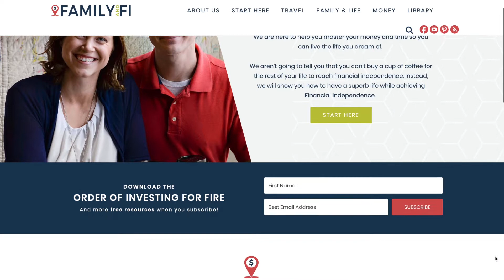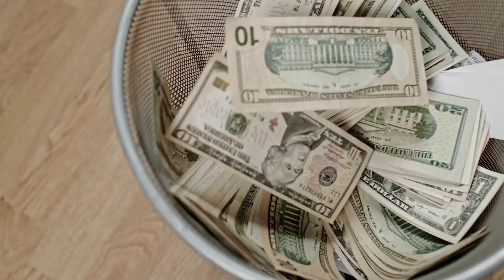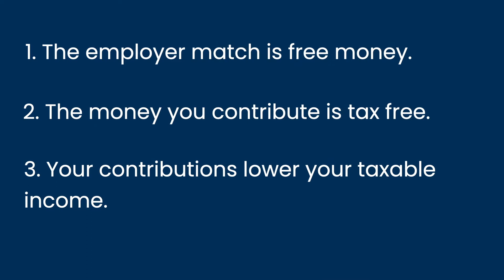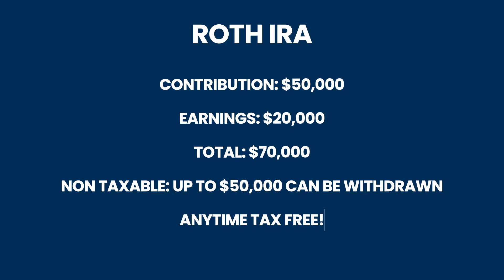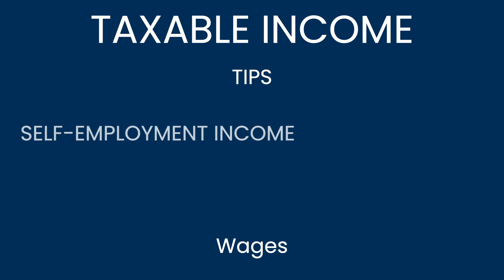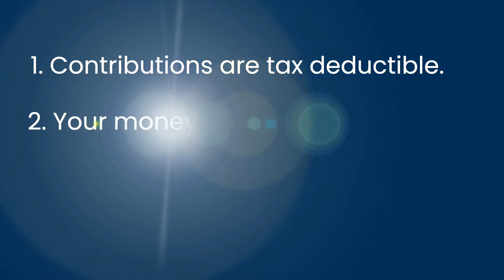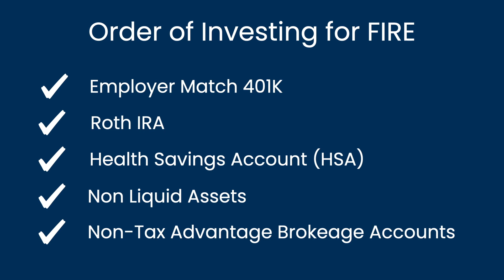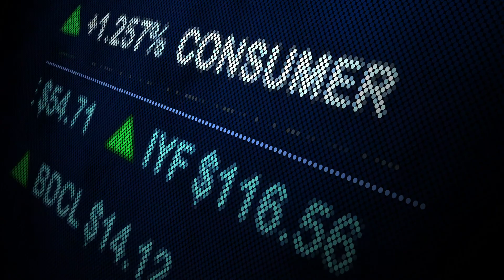Order of Investing for FIRE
Our Order of Investing to reach Financial Independence and Retire Early!

Check out other resources and financial techniques that we use on our journey to financial independence:

Rich Dad Poor Dad Cashflow Board Game:

More videos are to come on financial independence, including making money, saving money, and investing money.  Come join us on our journey towards Financial Independence!